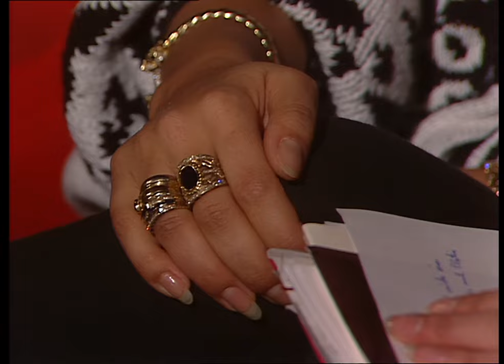Sandra, etc. - RSH Gold '89 Interviews (1989 HQ Betacam SP German Celebrity Uncut Interview Tape)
This is a collection of uncut interviews from RSH Gold '89, a German music award program that took place at the Wunderino-Arena on April 1st, 1989.

RSH Gold was a German award program, hosted by Radio Schleswig-Holstein, that ran from 1988 to 2000. Similar to the American GRAMMY awards, the event gave out awards to high-charting and innovative artists in the German music scene. This is a tape featuring a collection of uncut interviews with some of the award winners from the second year of the program.

Betacam SP was the professional brother of ED Betamax. Using the same tapes as standard ED Beta, Betacam SP was able to record very high quality component (Y/Pb/Pr) video. It was very popular for on-location Electronic News Gathering (ENG) and for general television production that required portability. It was preceded by plain old (oxide) Betacam.

Enjoy these exclusive lost interviews!

xxxxxxxxxxxxxxxxxxxxxxxxxxxxxxxxxxxxxxxxxxxx

Chapters (by interview):
00:00 - Sandra
06:23 - Tony Carey
10:38 - Hannes Kröger (Reepermann?)
15:06 - Klaus & Klaus
19:51 - The Rattles

xxxxxxxxxxxxxxxxxxxxxxxxxxxxxxxxxxxxxxxxxxxx

This was played back using a Sony MSW-M2100 Betacam player.

This is a REELY EXCLUSIVE upload! This footage is from the only known master recording.

xxxxxxxxxxxxxxxxxxxxxxxxxxxxxxxxxxxxxxxxxxxx

If you want to follow me for updates or want to help me purchase sunglasses to wear the next time I get a backstage concert pass, please click the link below: